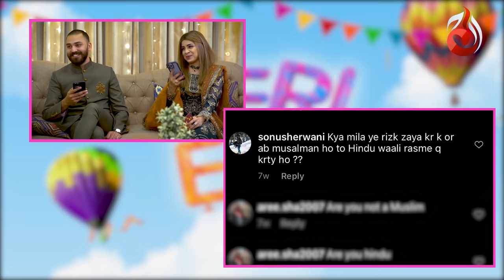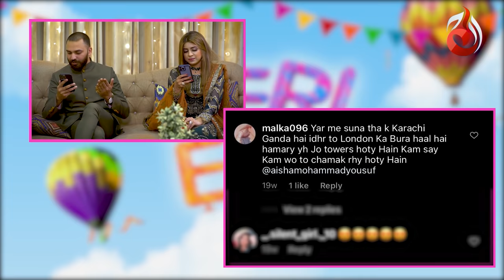Meri Eidi | Meet Pakistan's Favorite Tiktok Stars Zulqarnain & Kanwal | Dr Madiha & MJ Ahsan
Meri Eidi | Meet Pakistan's Favorite Tiktok Stars Zulqarnain & Kanwal | Dr Madiha & MJ Ahsan | Eid Special

Meri Eidi is an Eid Show in which famous married influencer couple , Dr Madiha and Ahsan will go to famous social media star home to celebrate Eid occasion with them

Host : Dr Madiha & MJ Ahsan
Starring : Kanwal & Zulqarnain